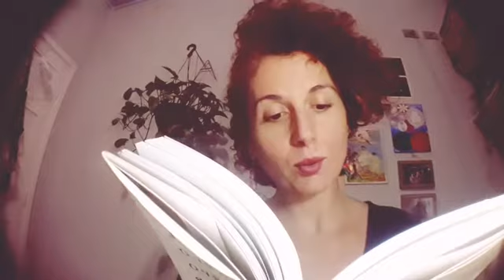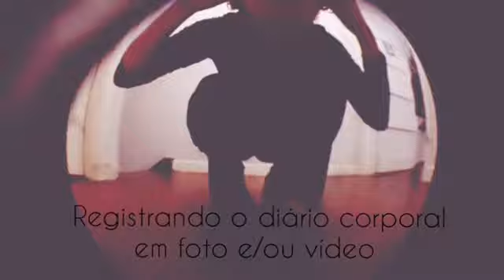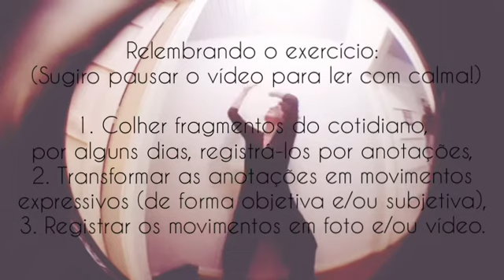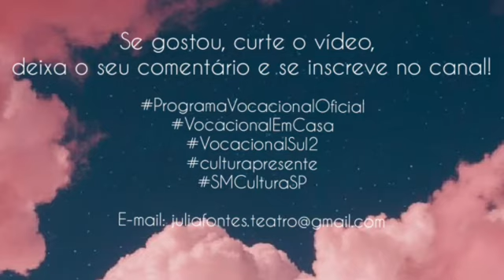Vocacional | Orientação #7: Diário corporal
NOME DA ATIVIDADE: Vocacional | Orientação #7: Diário corporal

DATA DA ATIVIDADE: 29/06/2020

NOME DA ARTISTA ORIENTADORA: Júlia Fontes

NOME DOS AOS CONVIDADOS: Não tem

LINGUAGEM: Teatro

REGIÃO: Sul 2

DURAÇÃO: 00h11m45s

DESCRIÇÃO OBJETIVA DA PROPOSTA E MATERIAIS:

Partindo do exercício proposto na orientação anterior (#6:Fragmentos do cotidiano), daremos continuidade às colheitas dos eventos rotineiros convidando o corpo para traduzi-los em movimentos expressivos, criando, assim, um diário corporal registrado em vídeo e/ou fotos.

MATERIAIS USADOS NO VÍDEO:

- Trilha sonora concedida pelo aplicativo Inshot. Música "Accra" do artista Jef.

- Trilha sonora concedida pelo aplicativo Inshot. Música "Pixel Swing" do artista Moscillate.

- Trilha sonora concedida pelo aplicativo Inshot. Música "Acoustic Guitar 1" do estúdio audionautix.com

REFERÊNCIAS CITADAS NO TEXTO:

- AZEVEDO, Sônia Machado de. O papel do corpo no corpo do ator. 2 ed. São Paulo: Perspectiva, 2012. pg. 135-136.

PALAVRAS CHAVES: diário, corpo, cotidiano.